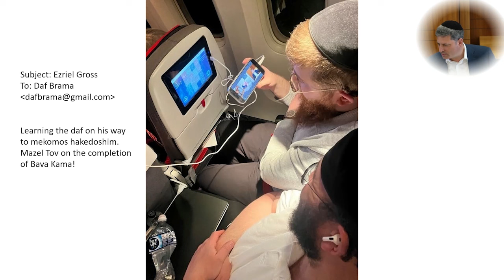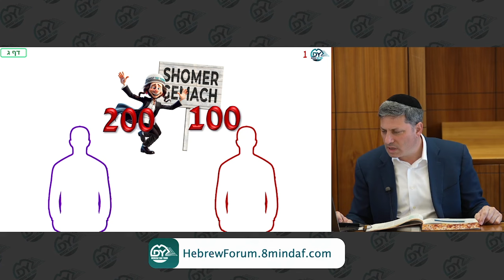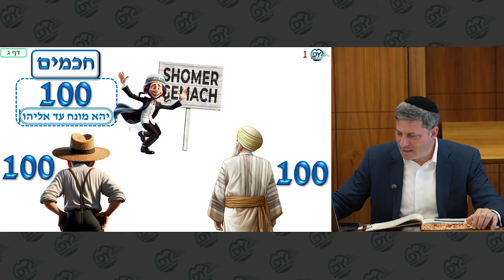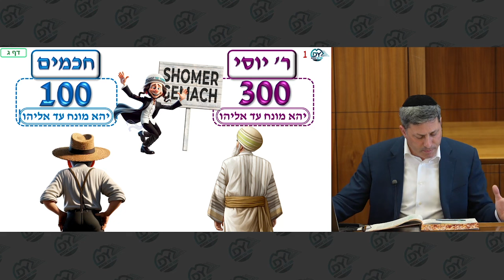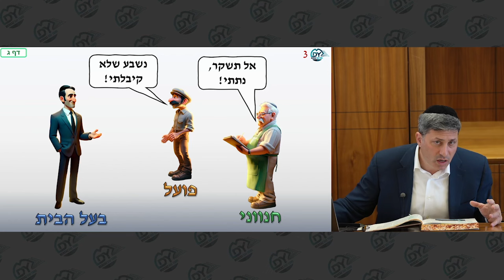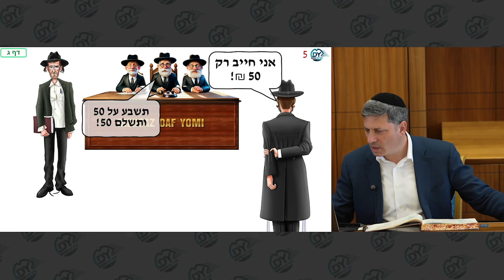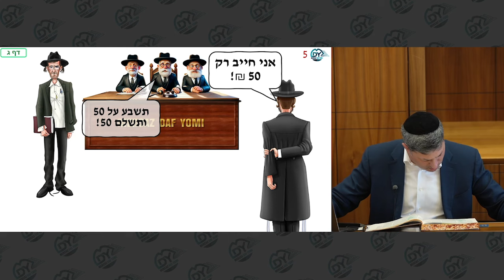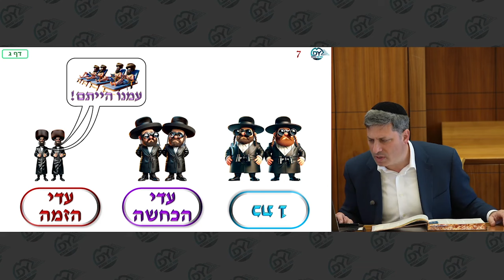מרכז דף יומי - בבא מציעא דף ג, - ר' אלי סטפנסקי שליט"א